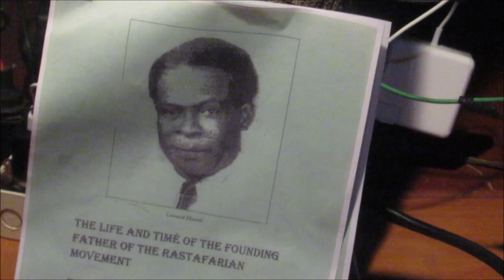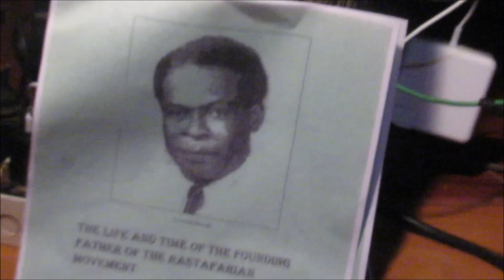LEONARD HOWELL : THE EARTHDAY CELEBRATION FEAT. BONGO HERMAN, FRED LOCKS, DON HUSKY, DJ KARBON .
legend/icon Percival Leonard Howell 124th Earthday celebration @ House of Dread 3 Deanery Kingston.